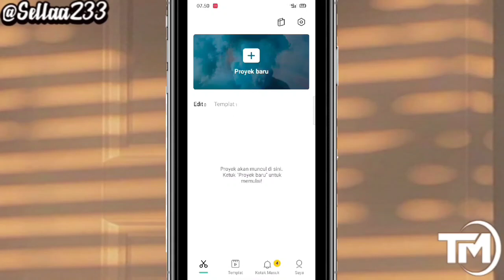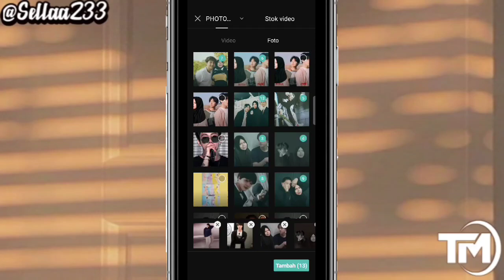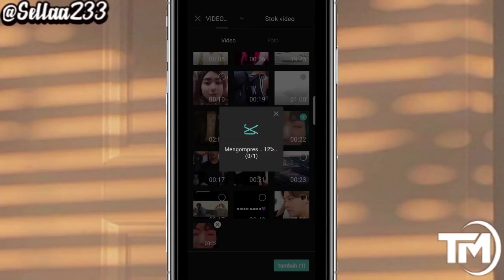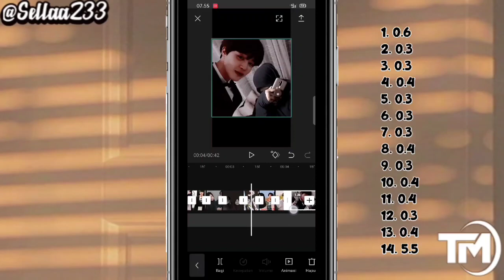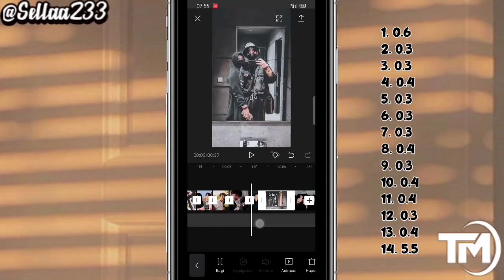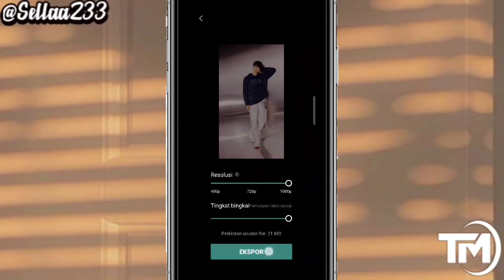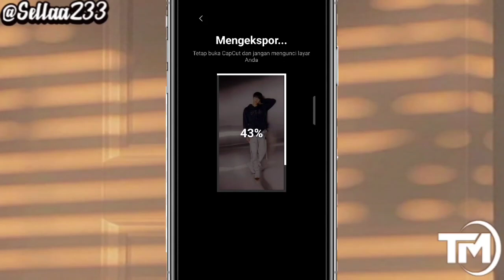TUTORIAL EDIT VIDEO CAPCUT DENGAN LAGU MISSING MY LOVE | Tutorial Edit Tiktok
assalamualaikum

Hai Hallo 🐰🐰🐰

Jadi di video kali ini aku mau membagikan tutorial edit video tiktok lagu Missing My Love.

❣️ CONTACTS INFO
🌈Follow IG Sella Yaa

📷 SUMBER FOTO
( Army 💜 Bangtan    )

Cara edit video missing my love,
tutorial vn missing my love,
tiktok Viral,
cara edit video missing my love di apk capcut,
 tutorial capcut dengan lagu missing my love,
tutorial vn
tiktok Viral,
tutorial edit video missing my love di apk vlognow,
tutorial edit lagu missing my love,
tutorial edit video di vn missing my love,
missing my love,
tutorial vn missing my love di android,
tutorial capcut missing my love,
 tiktok Viral,
tutorial edit,
tutorial capcut,
tutorial capcut,
video vn,